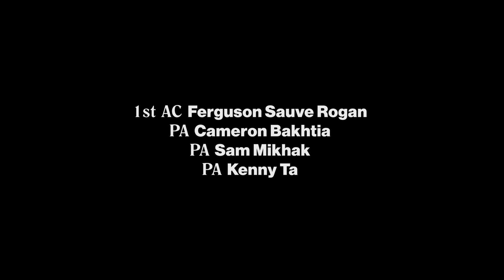The Long Live Boogie Experience - Live Performance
Follow CFL Billions

The official YouTube channel of Cash Family Loyalty artist CFL Billions